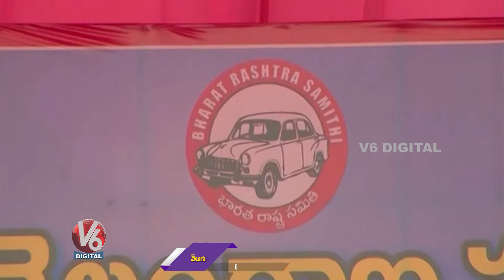I Only Brought Telangana, Says KCR In BRS Public Meeting Nalgonda V6 Digital